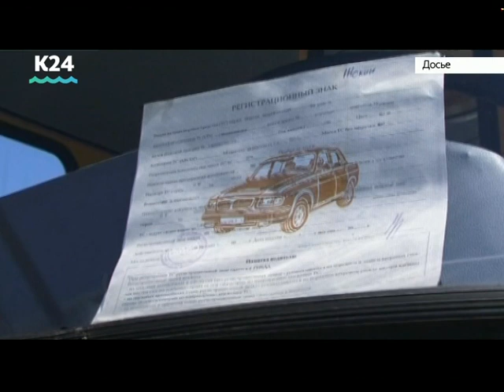Выпуск новостей в 13:00, 15 ноября